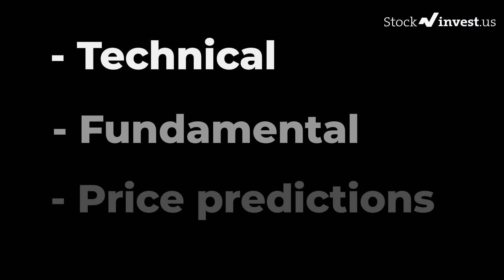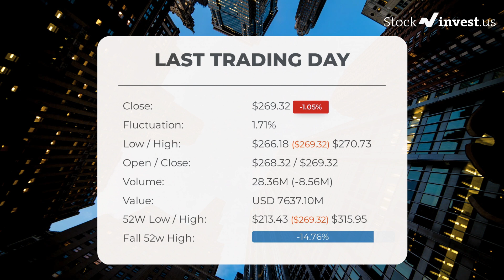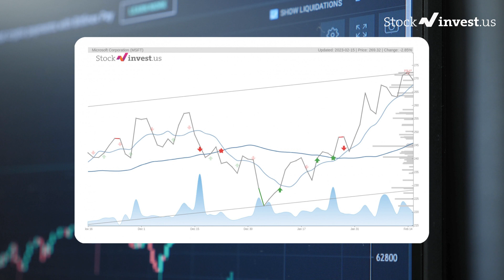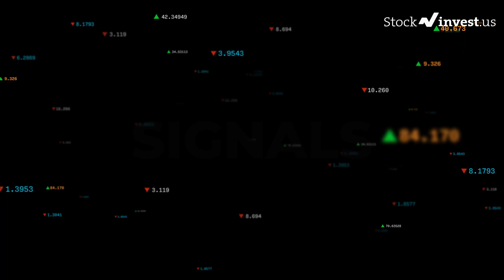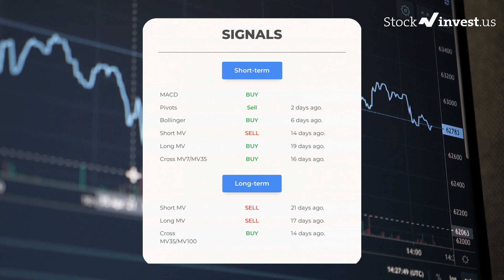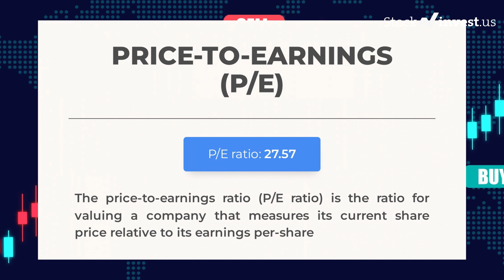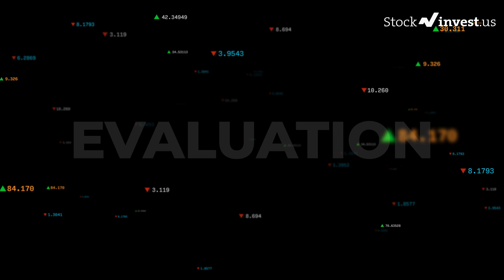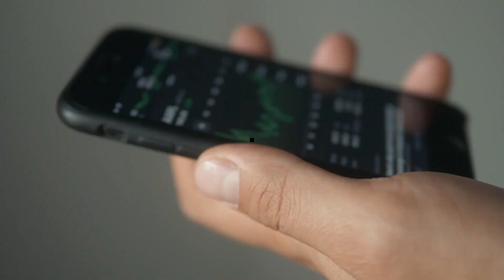MSFT Price Predictions - Microsoft Stock Analysis for Thursday, February 16th 2023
Microsoft Corporation Stock Prediction and Forecast [MSFT]

MSFT price prediction was made on February 16th, 2023.

We go over the MSFT stock - Microsoft stock and give our stock price prediction on the MSFT stock, our MSFT stock price analysis, and stock price forecast on MSFT for MSFT Price Predictions - Microsoft Stock Analysis for Thursday, February 16th 2023

MSFT Stock Analysis - Microsoft Stock Price Prediction for MSFT Price Predictions - Microsoft Stock Analysis for Thursday, February 16th 2023